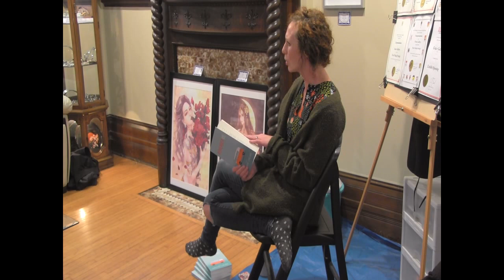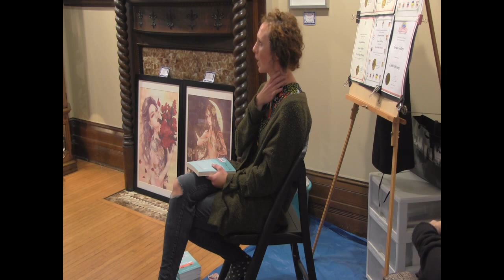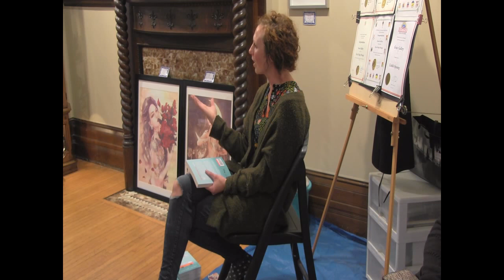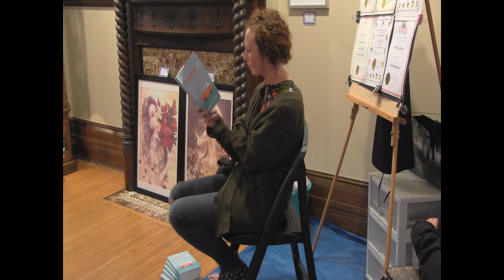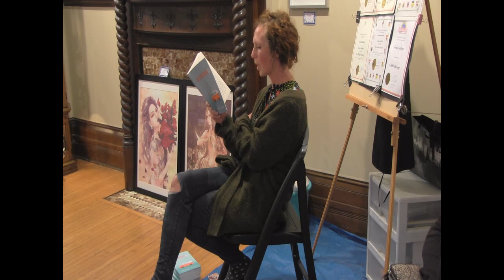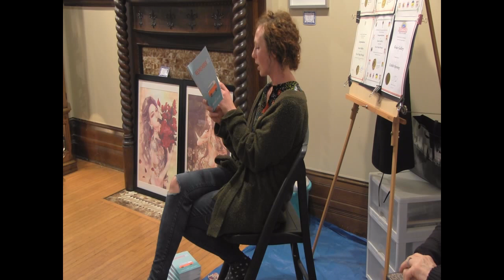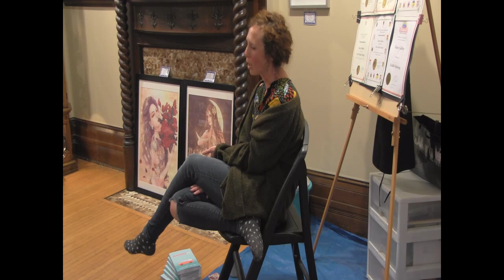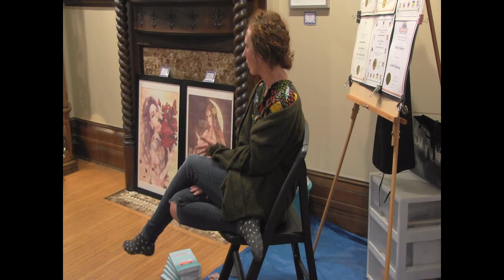Author Speaking Series: Layne Beckner Grime Book Remember Us - Part 1 of 2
Layne Beckner Grime - Book: Remember Us